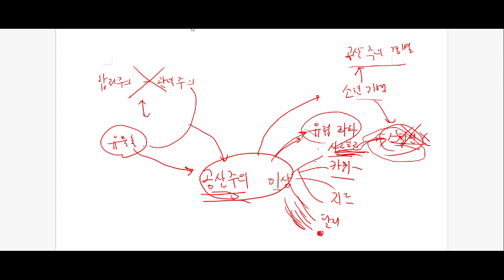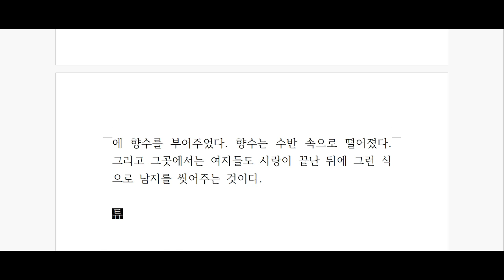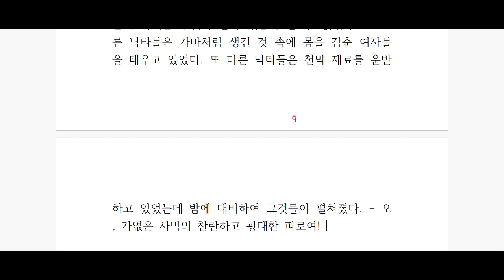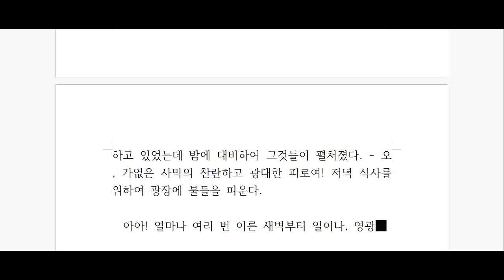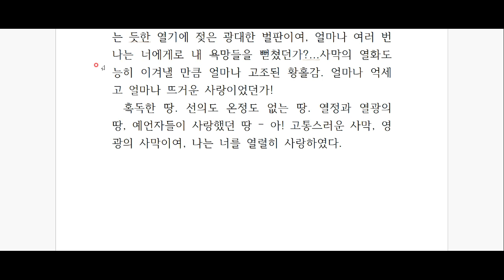앙드레 지드, '지상의 양식' 깊이 읽기 - 제 41탄!!!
알고 보면 급진적인 앙드레 지드입니다~